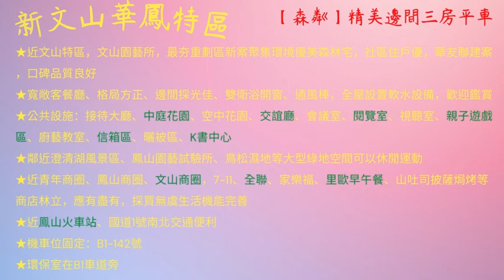⭐永慶左營至聖加盟店/新文山華鳳特區【森粼】精美邊間三房平車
永慶左營至聖加盟店 《駿昌房屋仲介有限公司》

§細心服務 專人照顧§
§團隊專業 品質卓越§